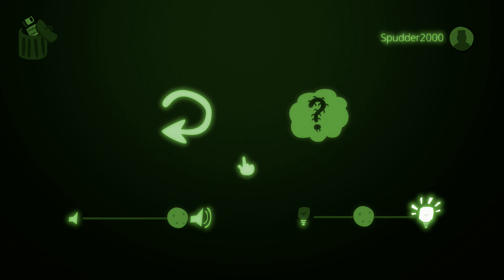BulbBoy Ep:01 What Is This Game?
Welcome everyone to another single commentary let's play. This time I'll be getting into the game BulbBoy, very weird but interesting and funny for the little bit played so far. Hope you all enjoy and have a great day!